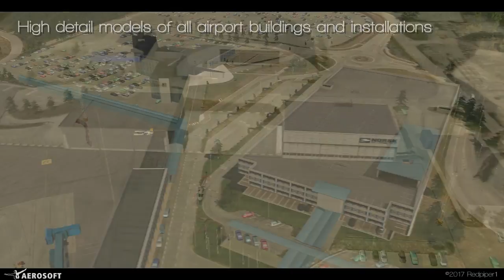Airport Bergen – Official Video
With Airport Bergen, the second largest airport of Norway now finds its way to the flight simulator XPlane as well. The add-on is based on high-resolution photos, captured on-site, allowing to recreate the airport and the Nordic atmosphere as realistically and precisely as possible. The scenery features very accurate and detailed models of all the airport buildings and facilities – including the new terminal building that is still being constructed. High-resolution textures cover the runways which are also created with custom height data and realistic slope.

Airport Bergen comes with support for seasonal textures and animated jetways usable with corresponding plug-ins. Adding to that, there are realistic night time effects and custom static aircraft. In XPlane 11, the scenery also has animated service vehicles.